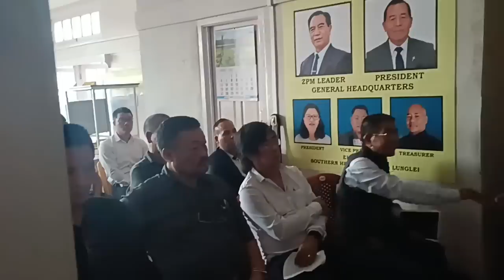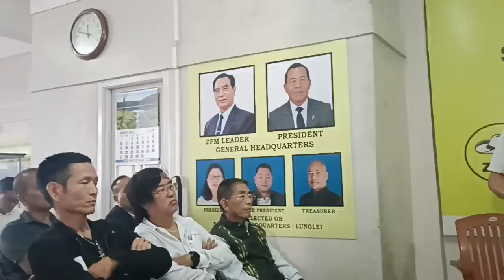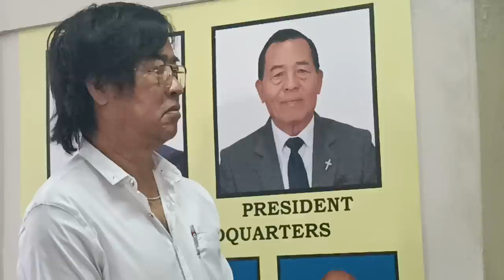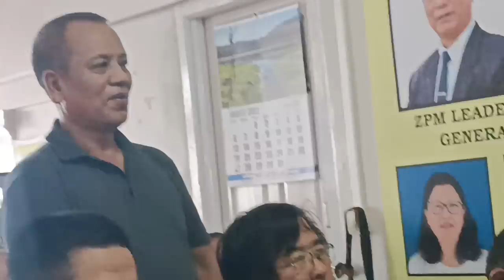MNF Sub-Hqrs Lunglei hruaitute ban runpui a thleng. Dt 31.8.2023 ah ZPM in an lawmlut.